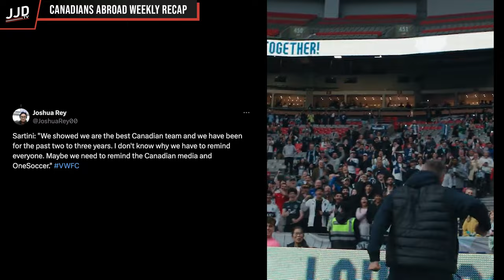David Adds to his Scoring Tally, A New Canadian on the Rise in Europe? | CANADIANS ABROAD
David Adds to his Scoring Tally, A New Canadian on the Rise in Europe? | CANADIANS ABROAD | Catch up on the latest week in Canadian Soccer!

Welcome to JJD TV where we talk everything CanMNT! Born and raised in Canada, Josh has been a fan of the sport both on and off the pitch and wanted somewhere to voice his opinions. JJD TV was born and now is the best place for CanMNT News, Updates, Watchalongs and where to find out how your favourite Canadian players are doing abroad!

Follow us on X, Instagram and Twitch!